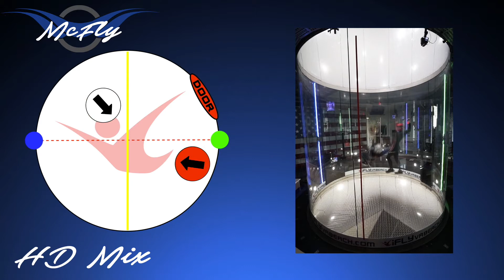Snake- Head down mix